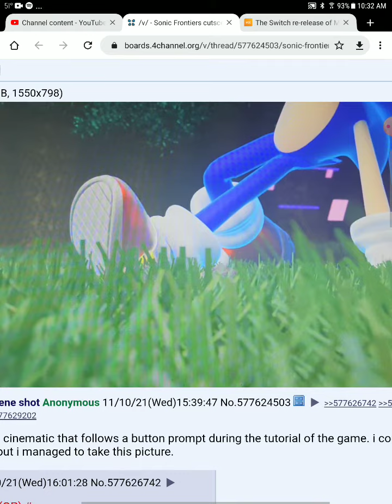sonic frontiers leaks